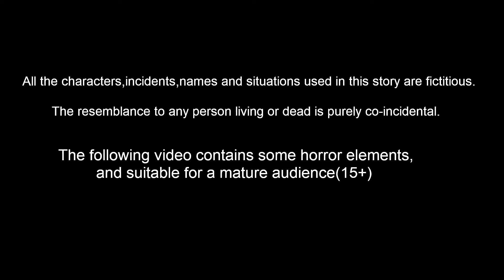ಪ್ರವಾಹದಲ್ಲಿ ಟುನಿ ಮನೆ | Moral Stories | Kannada Stories | Stories In Kannada | Lucy Tv Kannada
ಪ್ರವಾಹದಲ್ಲಿ ಟುನಿ ಮನೆ | Kannada Moral Stories | Kannada Stories | Kannada Kathe | FairyTales Kannada | Bedtime Dreams | Lucy Tv Kannada

Stories are featured charecter :
Dora Gubbacci
Tuni  Gubbacci